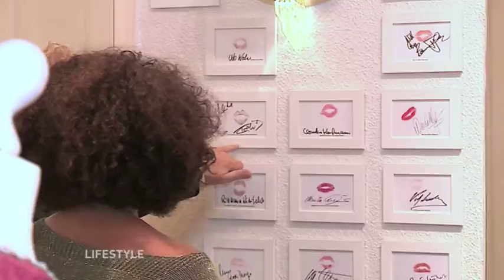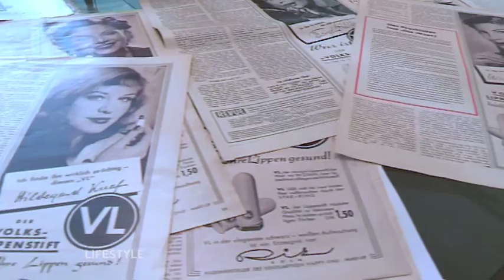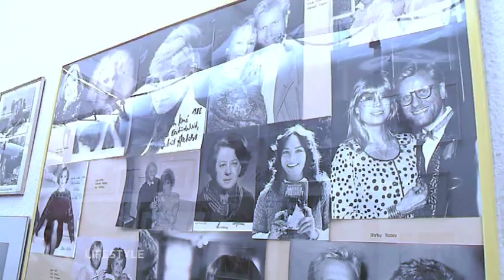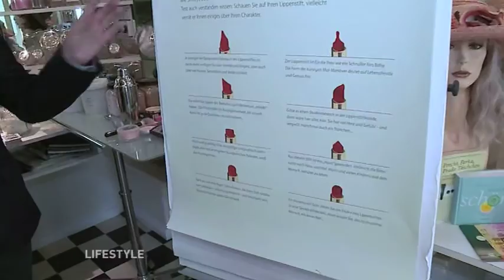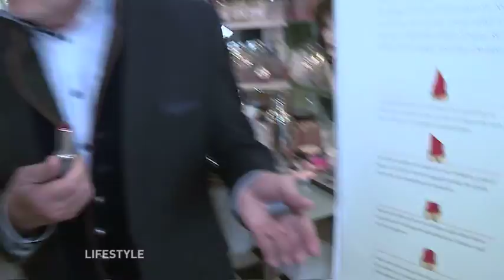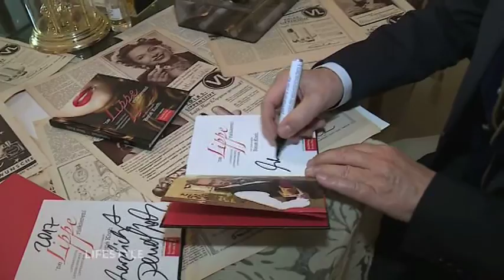Lifestyle im Lippenstiftmuseum von René Koch Teil a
In der neuen Lifestyle Sendung hat Raquel Crawford einen Besuch abgestattet im Lippenstiftmuseum von René Koch.